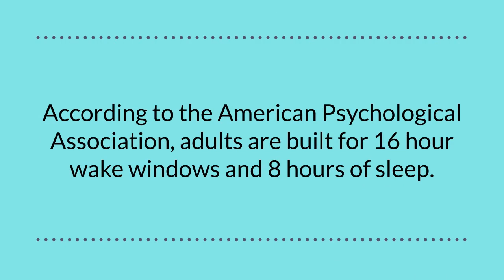Wellness Tip #14 Getting Your Sleep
Join VPG and Coach Hicks and learn about the importance of sleep.